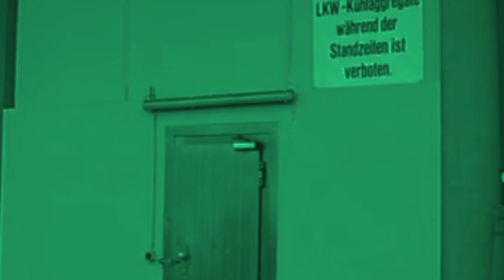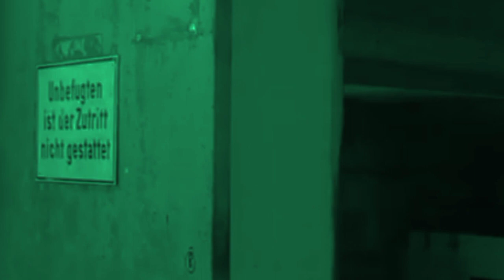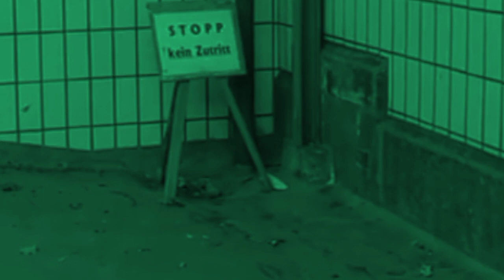lost places Schlachthof in Arnsberg schreenshots von Sgt spiderkill